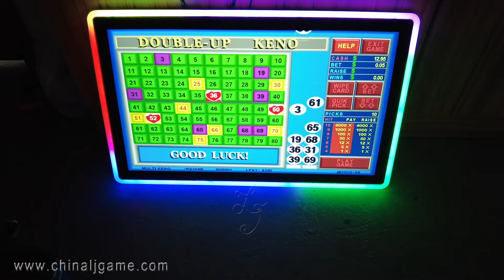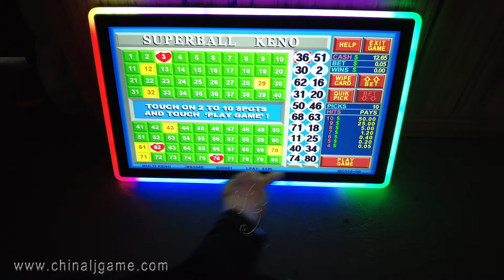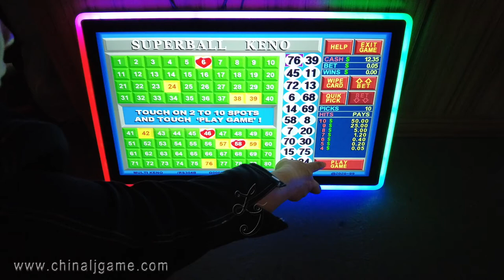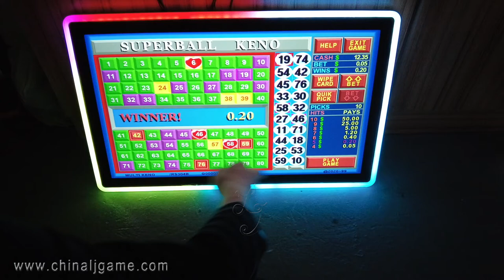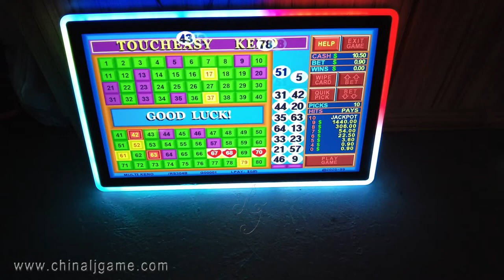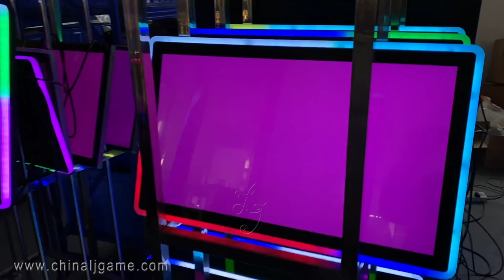27 Inch Lucky Life Keno Slot Game Boards PCAP Touch Screen Monitors For Sale